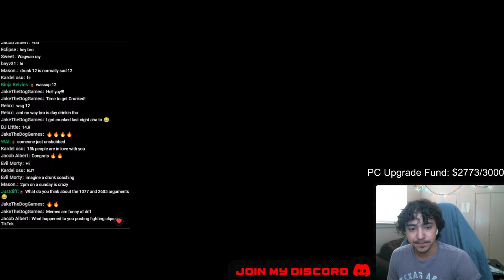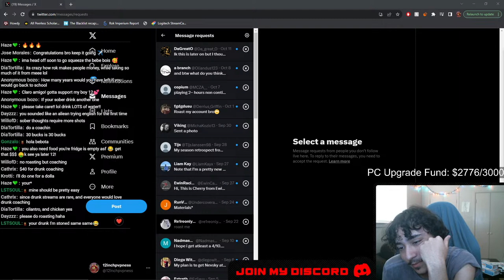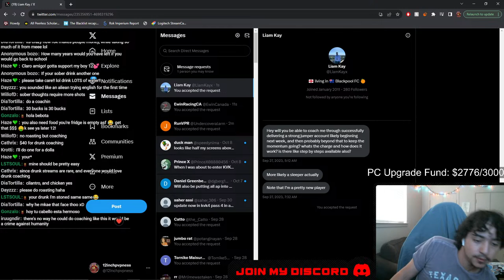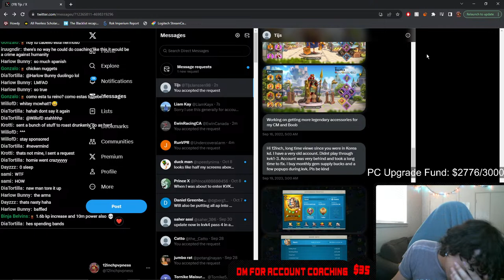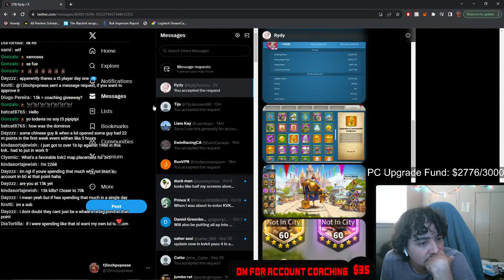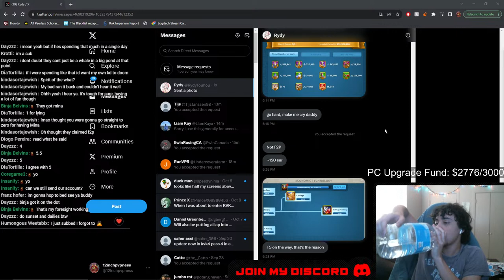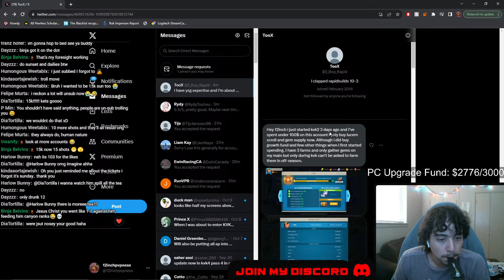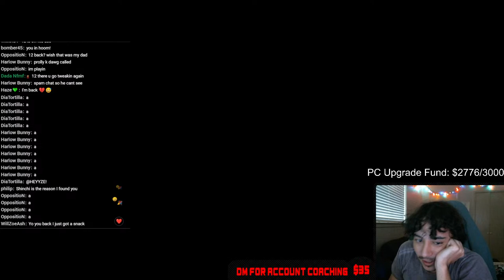15K SUBS! DRUNK STREAM :D! | Rise of Kingdoms